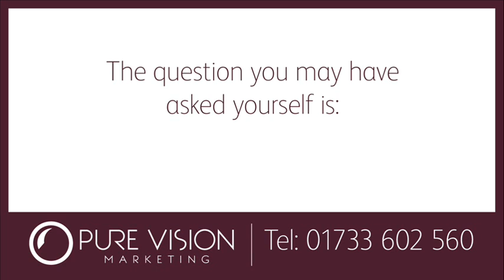Pure Vision Marketing Peterborough Advertising Screens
Contact Pure Vision Marketing today on: 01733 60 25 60
Pure Vision Marketing of Peterborough provide cost effective advertising solutions through the use of advertising screens with in doctors surgeries. Our own advert shown here highlights the benefits that advertising with Pure Vision Marketing can bring to your business. Every business is looking to spend money on advertising that is cost effective and generates a real return.

Pure Vision Marketing understand this. Our marketing is based on common sense using 3 key marketing techniques as you will see in this marketing video. Pure Vision Marketing of Peterborough have worked with many types of Peterborough based businesses and have a brilliant understanding of the local market and how to get the best results.

Pure Vision Marketing of Peterborough; our vision for your business is clear.